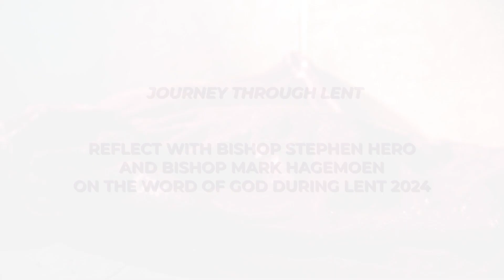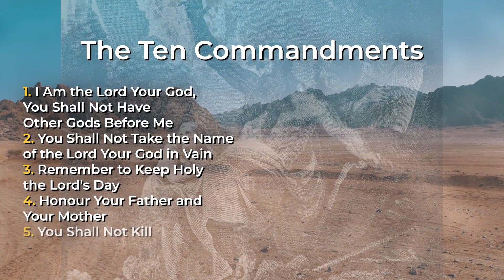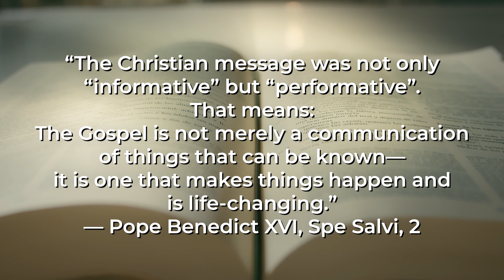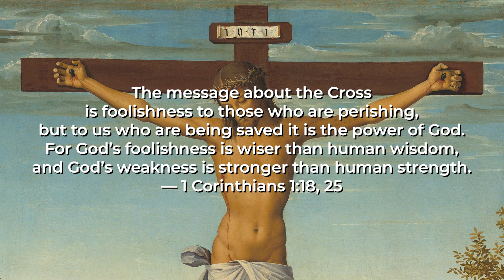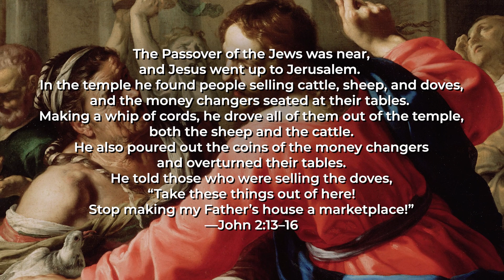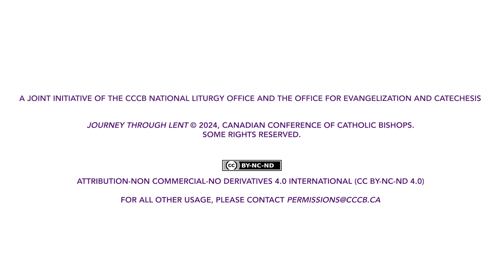CCCB Journey Through Lent 2024 - Bishop Hagemoen Reflection for the 3rd Sunday of Lent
Saskatoon Bishop Mark Hagemoen provides a reflection for the Third Sunday of Lent March 3, 2024 as part of the Canadian Conference of Catholic Bishops (CCCB) Journey Through Lent video series.